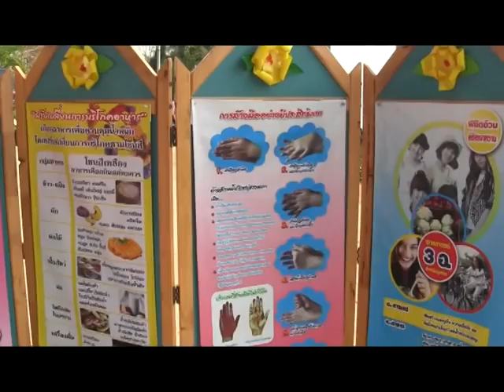มหกรรมหุ่นสวยด้วยฮูลาฮูป:พะเยา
เมื่อเย็นวันอังคารที่ ๑๒ กพ.๒๕๕๖ เวลา ๑๗.๐๐ น. ณ ริมกว๊านพะเยา(หน้าอนุสาวรีย์พ่อขุนงำเมือง) นายชูชาติ กีฬาแปง ผู้ว่าราชการจังหวัดพะเยา เปิดกิจกรรมส่งเสริมการออกกำลังกาย ตามโครงการมหกรรมสุขภาพดี หุ่นสวย เอวบาง สร้างได้ด้วยฮูลาฮูป เพื่อรณรงค์ให้ชาวพะเยาออกกำลังกายด้วยฮูลาฮูป..ดำเนินการโดยสำนักงานสาธารณสุขจังหวัดพะเยา..